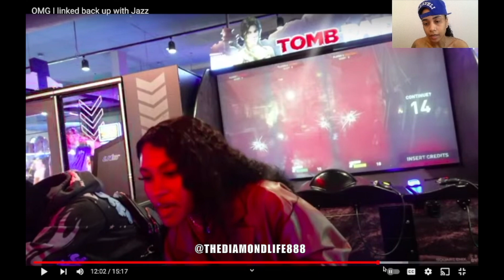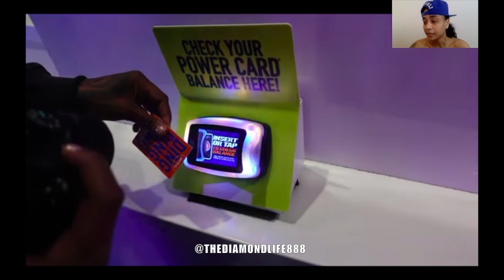TAE EXCITED AFTER JAZZ FINALLY ASKS HER OUT ON A DATE! THEY GOT LIT